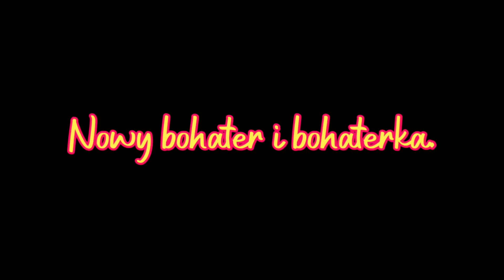[19+] Co Wydarzy Się W Kolejnym Sezonie Serialu 19+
Co wydarzy się w kolejnym sezonie serialu 19+

Źródła:
Zdjęcia z miniatury

Czołówka 19+
Ania Górecka - Ewa Trzemżalska
Jurij - Eugeniusz Diaczkow
19+ ODC. 514
Tagi.